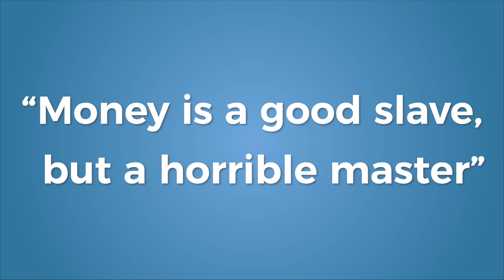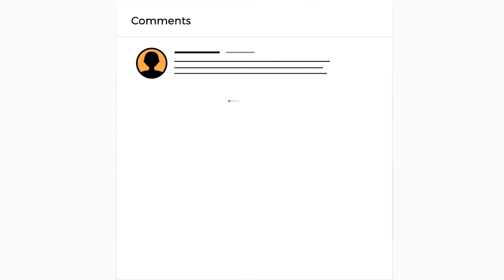Living is Giving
🎬 Welcome to the Channel of Money Principles 📈

Over the last hundred years, many books have been written about personal finance, money and investing. After reading numerous books and watching numerous interviews, I found out that financially successful people often follow the same money principles. In sharing these money principles I want to help you to acquire money, keep money and multiply your money 💰

➡️ My purpose is to teach and help people understand the most important money principles so more people will be good with money and can live a happier and more fulfilling life.

By combining the knowledge from the books and interviews with my own professional experience, I am proud to present a series of videos that will help you to understand and apply these money principles 📈

👉🏻  Over the last 10+ years I’ve worked in the financial industry and have had the privilege to experience different fields of finance:
•     Portfolio Management (Investments)
•     Accounting
•     Insurance
•     Tax consulting
•     Mergers & Acquisitions

Currently, I am privileged to be a professional investor actively managing billions in global multi-asset products specialized in asset allocation.

👉🏻 I invest in a wide range of asset classes like developed market equities, emerging market equities, government bonds, high-grade corporate bonds, high yield corporate bonds, emerging market debt, real estate, and commodities like gold.

Because people are missing so many opportunities with money, I strongly feel that it is my purpose to teach people about money.

👉🏻 Making YouTube videos about financial success challenges me to grow as a person and simultaneously helps other people to obtain a good relationship with their money. With my channel, I would like to help the average person to reach their potential with money.

My videos will not be about me but will be about you, to help you on your journey towards financial success. I will challenge you to look at your own financial situation, create your own financial goals, and use money principles to become financially successful ✅